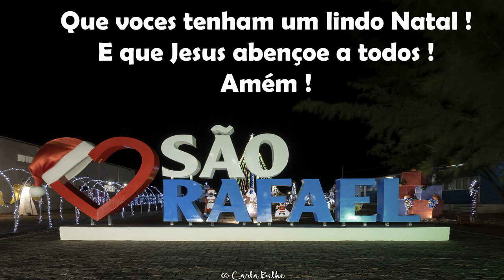SÃO RAFAEL RN 73 ANOS DE EMANCIPAÇÃO POLÍTICA E TURISMO RELIGIOSO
No início se chamava Caiçara e ficava as margens do rio Piranhas. A cidade começou num aldeamento indígena e notaram que as terras eram férteis e boas para plantio e criação de gado. O frei capuchinho Serafim da Catânia, mudou o nome para São Rafael, o que não foi aceito por muitos moradores. Mas o nome se perpetuou. Isso aconteceu entre os anos de 1845  a 1850. Esse mesmo frei em 1858 lançou a pedra fundamental da igreja Matriz de Ceará Mirim e ambas as igrejas de São Rafael e de Ceará Mirim se dedicam a mesma santa. Nossa Senhora Imaculada da Conceição. Obra do frei Serafim da Catânia. No ano de 1938, a localidade para ser considerada como distrito do município de Santana do Matos. e a emancipação política acontece no dia 23 de dezembro de 1948, quando São Rafael passa a ser considerado como município do Rio Grande do Norte.
São Rafael fica distante 216km de Natal, capital do RN e segundo os dados do IBGE possui 8.200 habitantes.